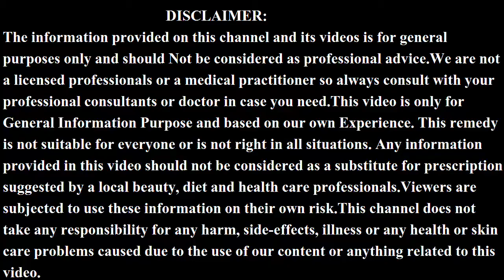3 दिन में स्ट्रेच मार्क्स को जड़ से खत्म कर देगा ये नुस्खा | Stretch Marks Remove in 3 Days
Samsung Galaxy M21 =
Samsung Galaxy M31 =
Redmi 8A Dual =
Redmi 8A Dual =
OPPO A5 2020 =
Laptop
ASUS VivoBook 14 AMD Ryzen 3 =
AVITA PURA =
Acer Acer One =
HP 14 Ultra Thin =
camera
Nikon D3500 =
Canon EOS 1500D =
Nikon D3500 =
Canon EOS 80D =
Canon EOS 200D II =